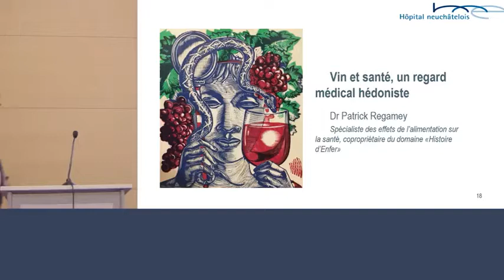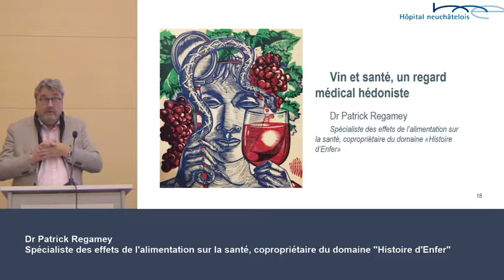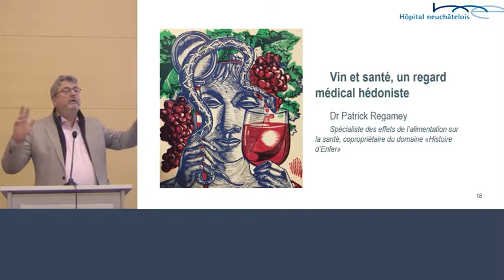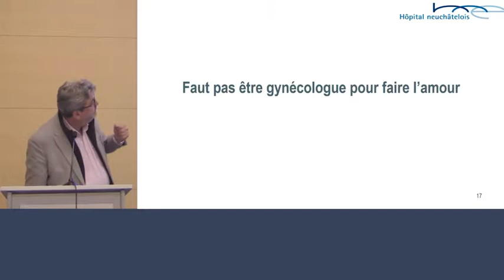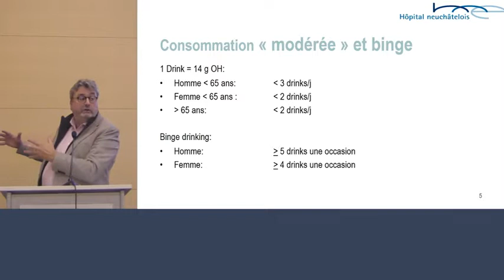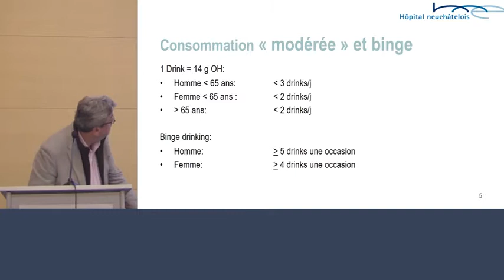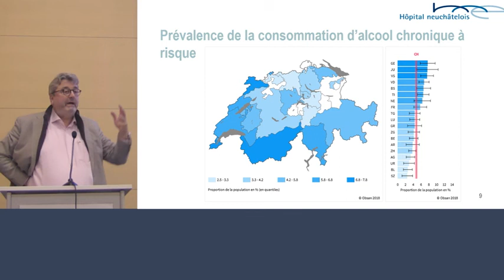Vin et santé, un regard médical hédoniste part.2 (Dr Patrick Regamey)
Conférence du 6 décembre 2018

Dr Patrick Regamey, spécialiste des effets de l’alimentation sur la santé, copropriétaire domaine «Histoire d’Enfer»

Consommé régulièrement et à dose modérée, le vin possède des effets bénéfiques sur la santé. Louis Pasteur l’écrivait déjà dans ses «Etudes sur le vin» publiées en 1866: «le vin est la plus saine et la plus hygiénique des boissons». Des marques de cosmétiques ne s’y sont pas trompées: elles utilisent des polyphénols, les tanins du vin, dans différentes crèmes «anti âge» en raison de leurs propriétés antioxydantes.